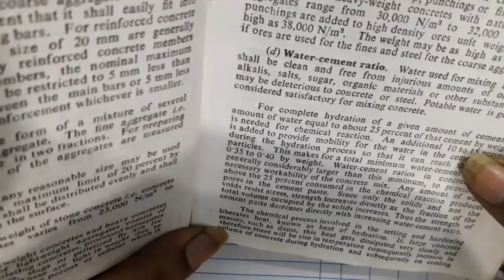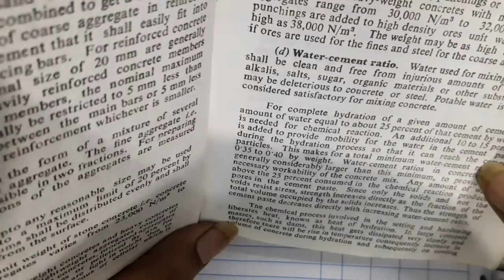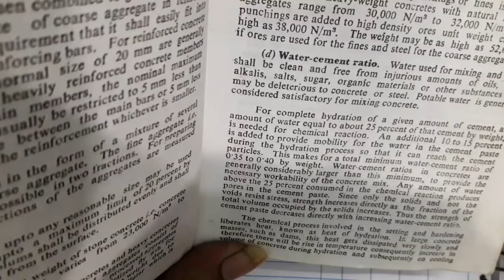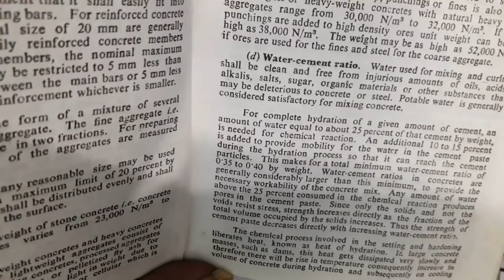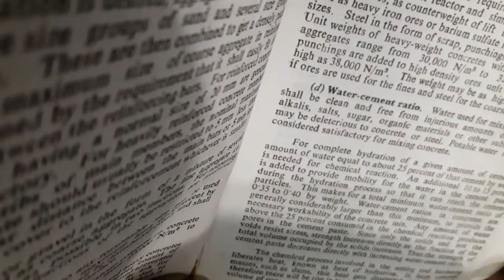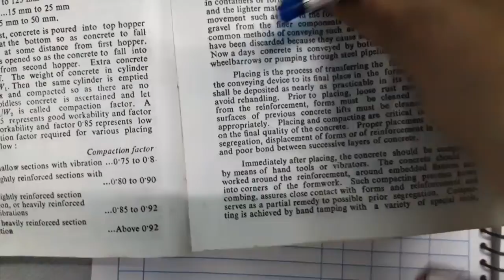Water cement ratio in cement concrete.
R.C.C. design.